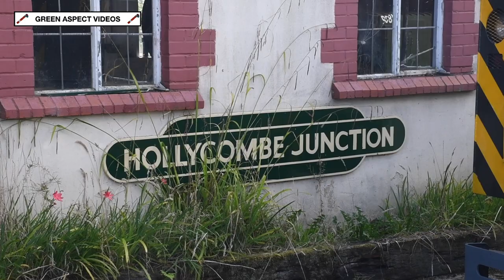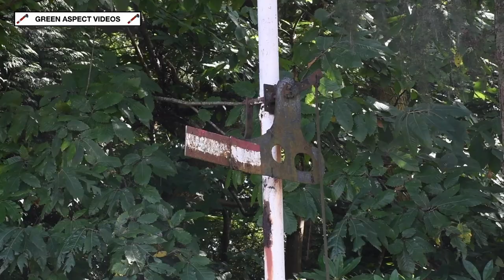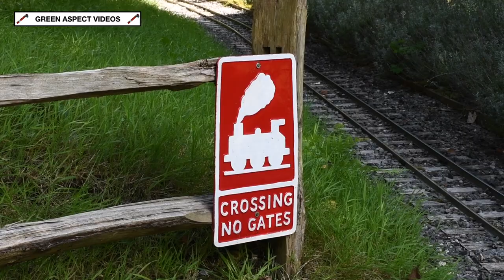Hollycombe Steam in the Country - Fairground Extravaganza - 25/08/24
Located in the South Downs, on the outskirts of Liphook, is the Hollycombe Steam in the Country. Formerly known as the Hollycombe Steam Collection, the site boasts a vast collection of working steam powered machines, such as fairground rides, traction engines, and railway locomotives!

The Bank Holiday Weekend of the 24th - 26th August saw the attraction host their biggest fairground event of the year, in the shape of the 'Fairground Extravaganza'. This would include visiting rides and attractions.

Two of the site's operational railways were in use, with the two foot narrow gauge 'Quarry Railway' and the 7 and 1/4 inch miniature 'Garden Railway' providing plenty of rides for visitors. The location is also home to a standard gauge railway, however this has been out of use for several years.

Hauling services on the 'Quarry Railway' was Hunslet 0-4-0ST No. 38 'Jerry M', whilst trips on the 'Garden Railway' were being hauled by Tinkerbell locomotive 'Bob'. This video showcases both railways in operation.

All scenes were captured on Sunday 25th August 2024.

Timestamps:

00:00 Quarry Railway
06:20 Garden Railway

A trip to this very fascinating location is thoroughly recommended!